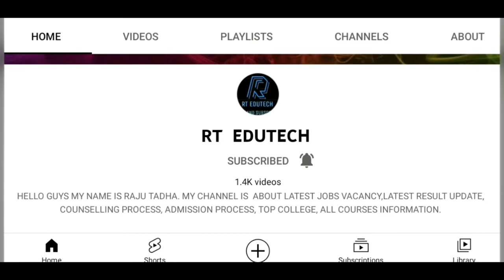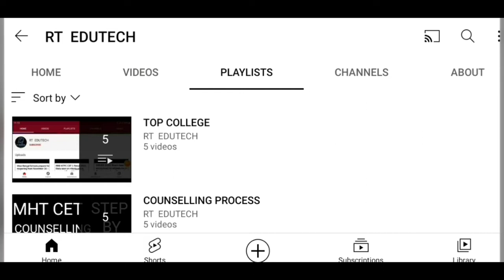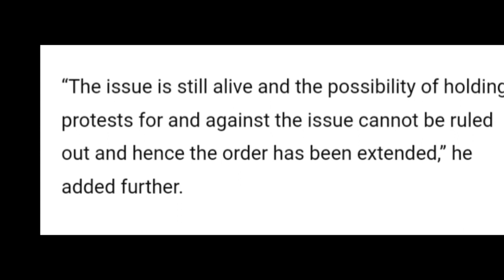BANGALORE SCHOOLS SECTION 144 AND PROHIBITION ORDER EXTENDED MARCH 22 AMID HIJAB ROW,LATEST NEWS